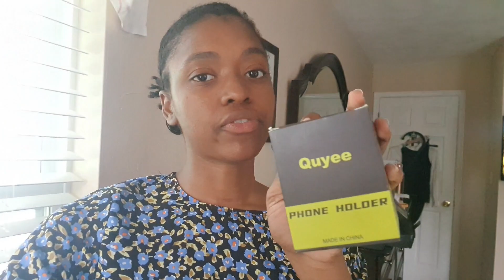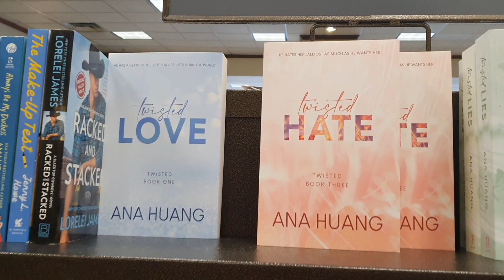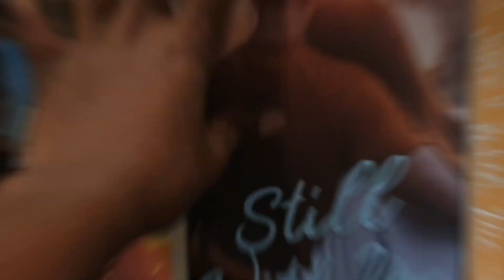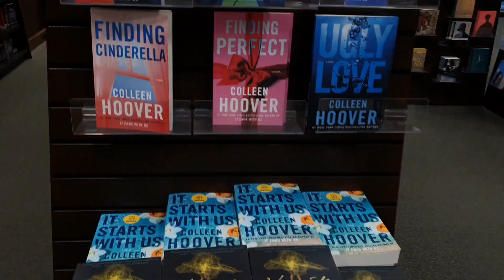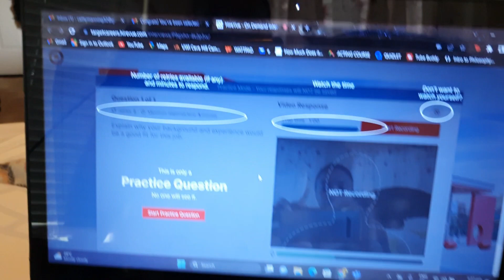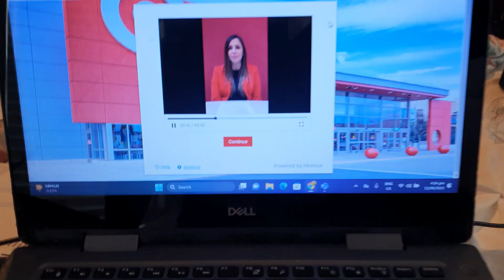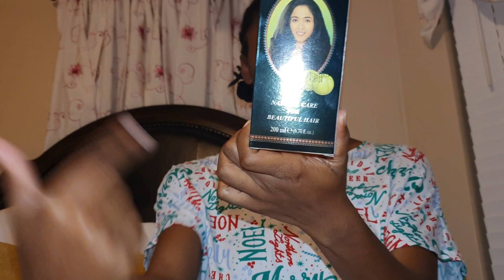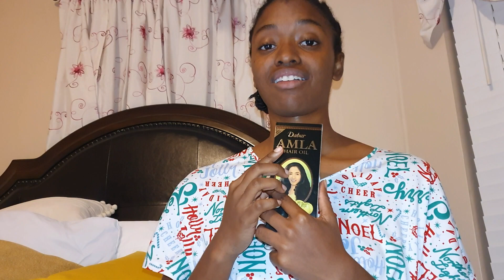work and travel vlog no. 6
Let me know, in the comment section, of any video ideas you'll like me to do.